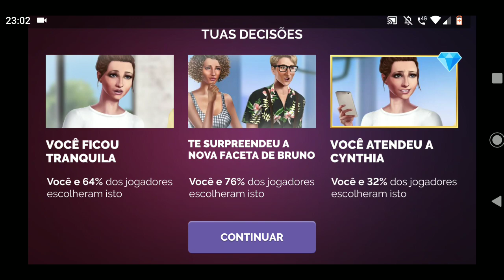Linda Brown 24 temporada episódio 7 desapego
Boa tarde pessoal do YouTube. Postando os episódios novos da linda Brown que acabaram de sair todas as respostas com escolhas com diamantes para vocês verem o que aconteceria se optasse por essas escolhas. Peço que se inscrevam no canal para quando sair episódios novos vocês receberem as notificações avisando, peço que curtam, deixem comentários e se conhecer outras pessoas fãs de linda Brown compartilhem para ajudar o canal. Este canal é feito de fã para fã. Bjos